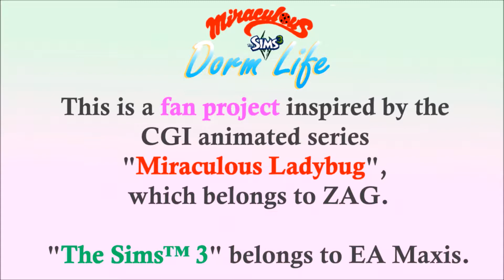[MDL#C8] Rose Lavillant ~MiraculousDormLife~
*Please turn captions ON!

Welcome to ~MiraculousDormLife~ !

This is a fan project inspired by the amazing 3D animation series "Miraculous Ladybug" of ZAG Animation.

Concept: What if the Collège Françoise Dupont were a dorm school?
How would a community life of the unique characters of ML-world in a huge, single house look like?
...What if I simulate it in The Sim 3?

And thus the project begun. I hope you will enjoy it as much as I do! 🐞🐈

*To this episode*
This is the introduction to our Rose! A cute and lovely girl who is romantic and dreamy! Will she be able to become the angel of the class in this MDL series too? Let's find out!

*The music playing in the intro and ending of the video is my cover for the 'umbrella scene' music, fanon name "In the Rain"!

- Respect the original designs of characters and items as much as possible
- This series will show the daily life of the characters without cut-editing. Just like normal life.
- Episodes will come out whenever they are ready. Please be patient and look forward to seeing progresses in daily life of MDL characters!
- If any of you feel like creating fan arts of this project, you are warmly welcomed! Please show me more!

*To the gameplay*
- The Sims will have their autonomy set high.
- The MDL town does not have any other households to interact with.
- No careers for the characters. More time for fun, hobbies and communications!
- Although they live in the 'dorm', the characters are 'young adults' in this series. Think of it more like a university dorm. So, many things can happen with their relationships. Yes, many unexpected things.
- I am a mere observer; no meddling with the relationship of the MDL!Characters. No whining if they act differently than they do in the real animation series; because that's the fun part!
- I can initiate or quit any actions other than those that affect relationships between the Sims. This is 1) to keep them in good mood and 2) to show many sides of the characters. ;)
- Generally, only use items that are pre-installed in the game. No extra contents/items will be purchased (for now. This may or may not change afterwards. I might also introduce more MOD items/features that fit to MDL that I bump into, but I will not actively scan through all items in MODs library for hours every day to find particular object).
If you have any suggestions on MODs that might fit this series, let me know!

★Here is the link to the list of MODs I am using for this MDL series.
You can also check episode and character lists!

Enjoy your stay & Stay Miraculous! 🐞🐈